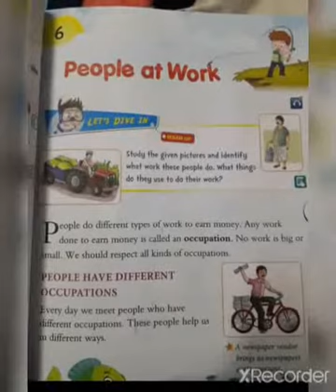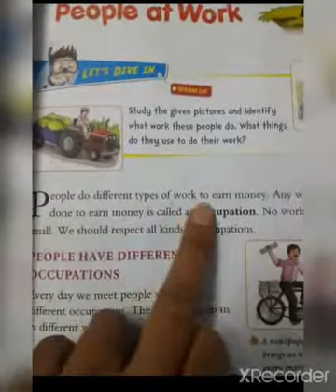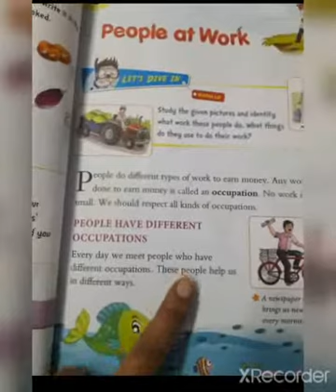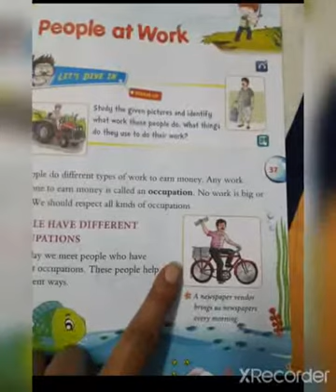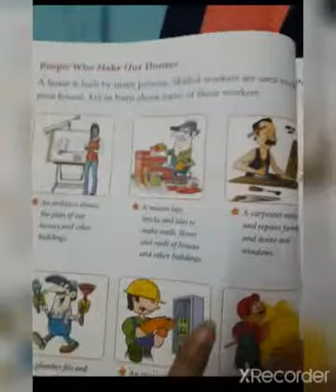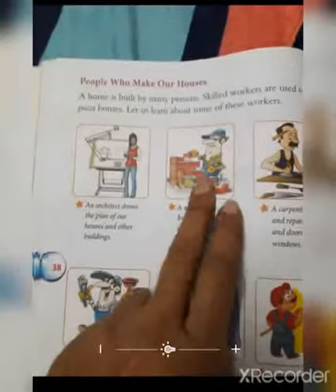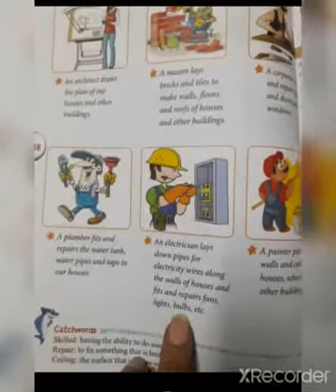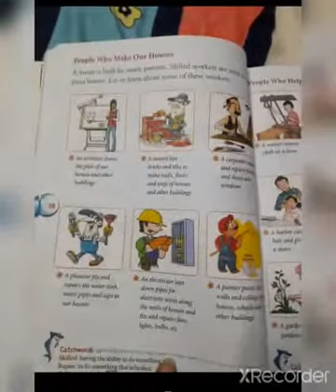MCPS CLASS 2ND SUB EVS CH 6 PART I